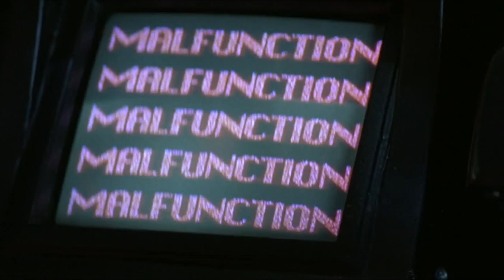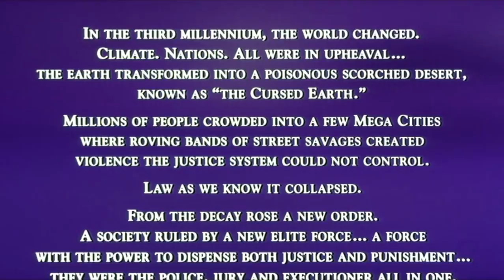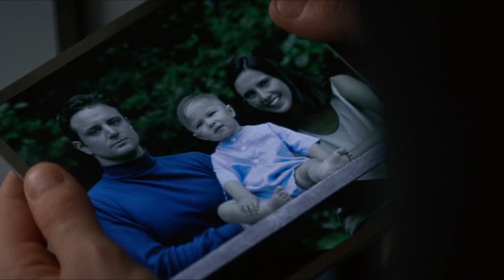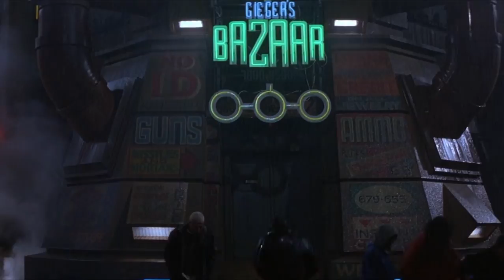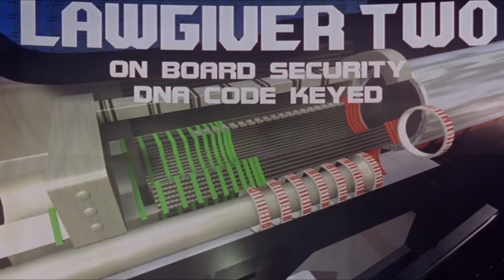social-lie - So Many Men So Little Time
soundtrack: So Many Men So Little Time - 1983
movie: Judge Dredd - 1995